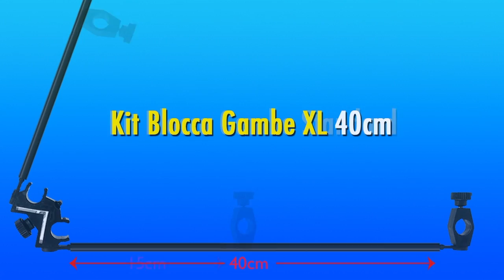La Nuova Serbidora Triangolare Evo3POD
La serbidora interna Triangola Evo3POD si adatta a qualunque Tripode grazie alle 3 Fascette Stretch sugli angoli ed ha un sistema esclusivo di utilizzo grazie ai perimetrali stretch che vanno ad abbracciare le Nuove Bacchette lunghe in alluminio del Kit Blocca Gambe XL
Link dei prodotti in Video